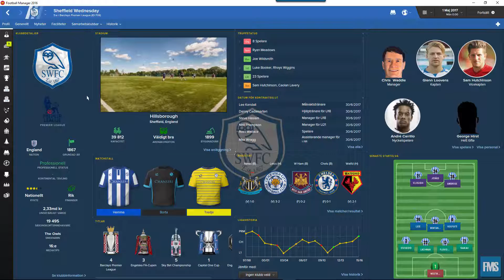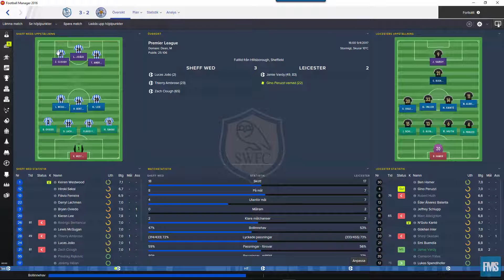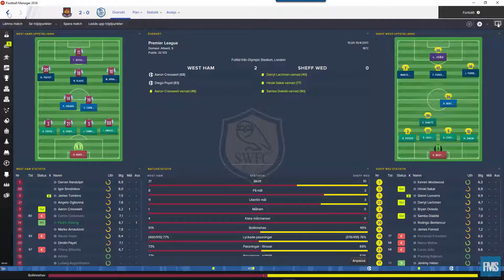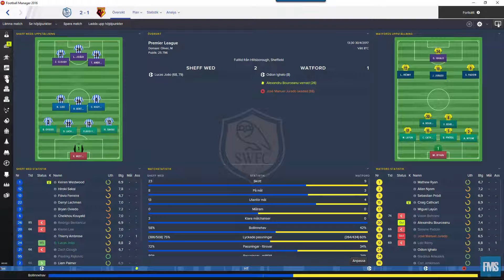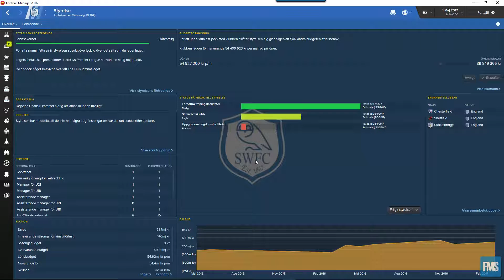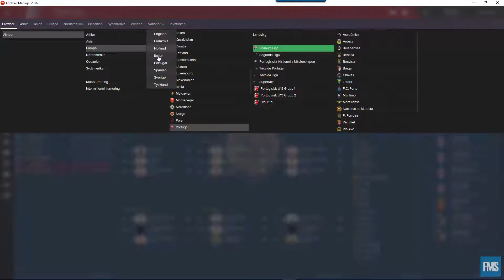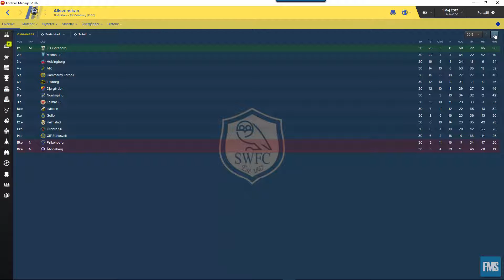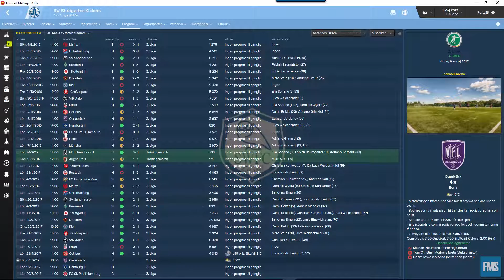The Rebuilding - #22 In mot slutspurten | Football Manager 2016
Vi tar över ett forna storlag och har som målsättning att göra föreningen till något utan dess like. Eller ja, vi ska försöka iallafall.

Glöm inte att klicka på GILLA-knappen och ge den här nya serien allt ditt stöd.

Vi har skapat en Skype-grupp nu. FMNordic heter den. För mer info

Hur tycker ni att det går med FM16 hittills? Kommentera här nedan. Har ni synpunkter, frågor eller funderingar, skriv ner dom så svarar jag på dem samma så fort jag hinner.